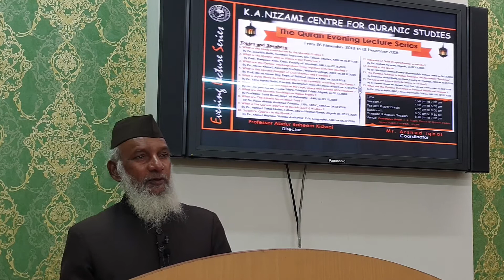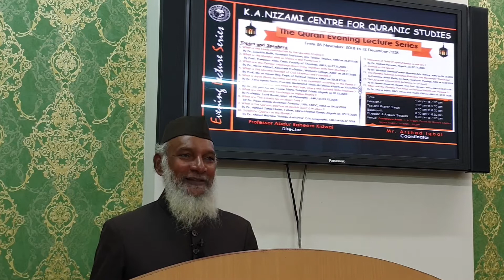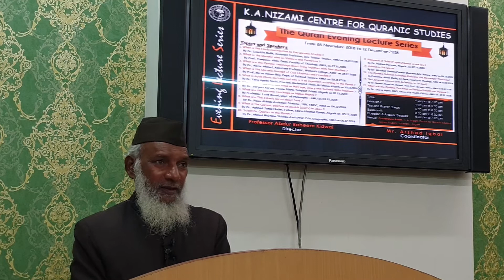The QURAN Evening Lecture Series 2018 Day 13 Part 1, 10.12.2018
The QURAN Evening Lecture Series 2018 Day 13 Part 1
Name of the Speaker: Professor Abdul Khaliq, Ex. Dean Faculty of Theology, AMU
Topic:  The Quranic Solution to Human Problems in the Massengers' Teachings'.